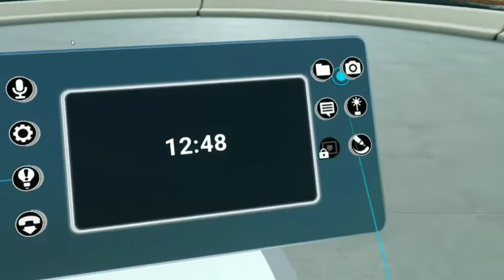HTC VIVE Sync 第一視角